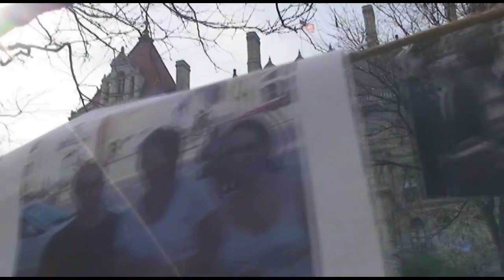The Rescue Invisible Children Albany NY part I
Students prepare to stay on the Albany State Capital steps until rescued! Tracy Brooks, Mike Russo & Jerry Jennings, among others speak about the students cause during their rally for attention to Joseph Kony's Child Soldiers rescue. The "Invisible Children" is an organization that works to stop the kidnapping of children in Uganda. Children are kidnapped by Joseph Kony, the leader of the Lord's Resistance Army (LRA), and forced to become soldiers.